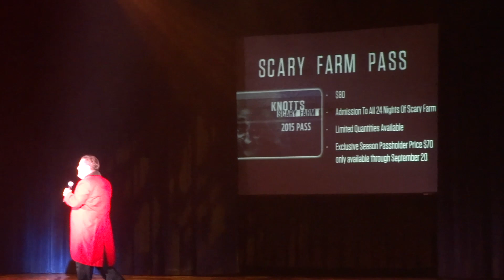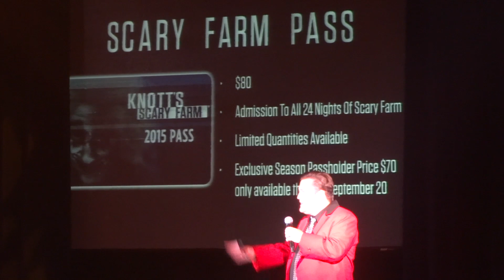Knott's Scary Farm 2015 Announcement Event Intro and Scary Farm Pass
for more scary fun!

Knott's Scary Farm Supervisor of Park Shows Jeff Tucker takes the stage and introduces the event.  Also discussed are the Scary Farm Pass and Parking Pass.